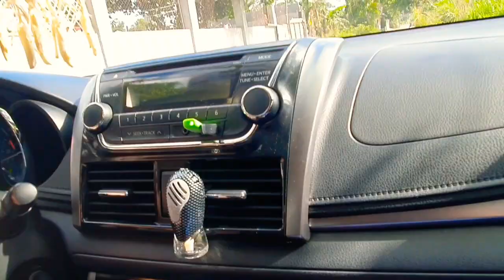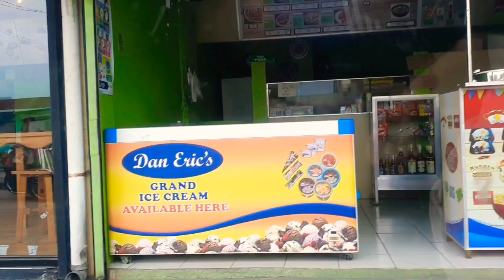DRIVING LESSON 101 | HUGUTAN 202🤣| LabTrip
Join Team Lablab Family